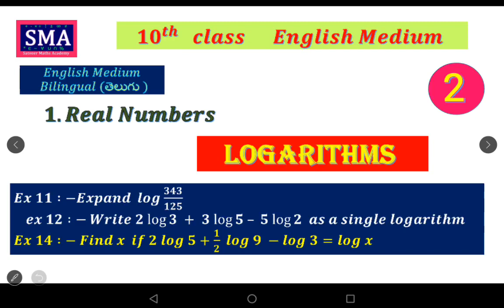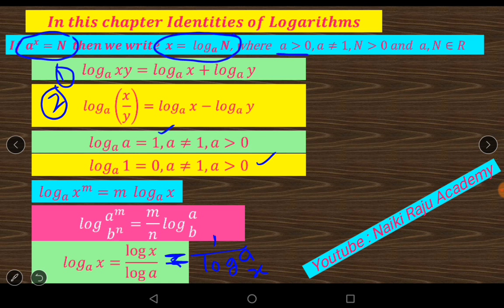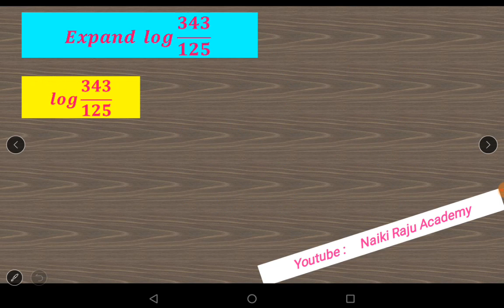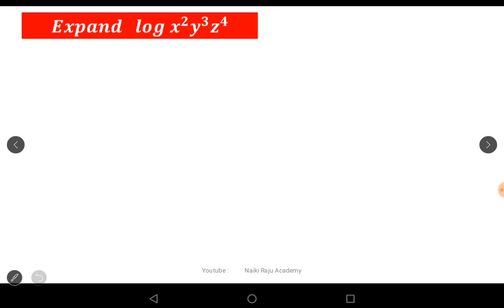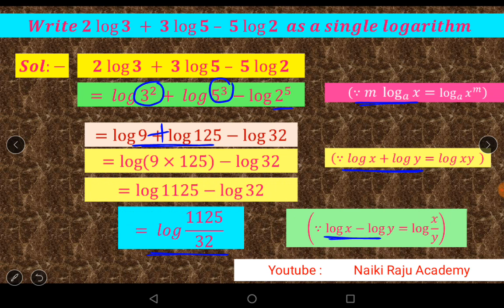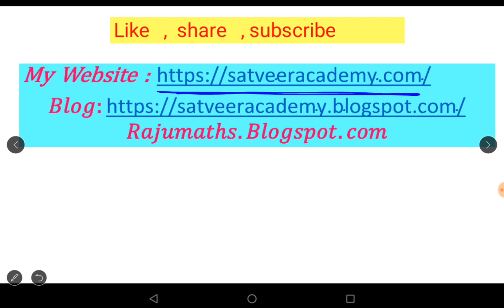Logarithms (part-2) Real Numbers Chapter Class 10 Expand and Simplify or write single logarithm